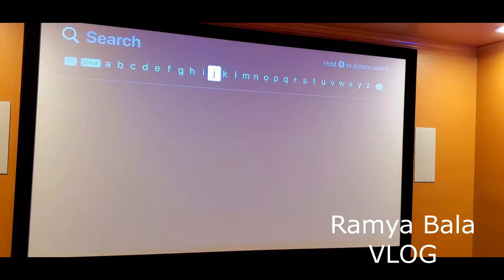USA Tamil Vlog|MovieNight-Theatre Onion Samosa,Mutta Bonda|Face Care-Carrot FacePack|DIML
Our DIML- Evening routine with snack ideas for a movie night, facepack for